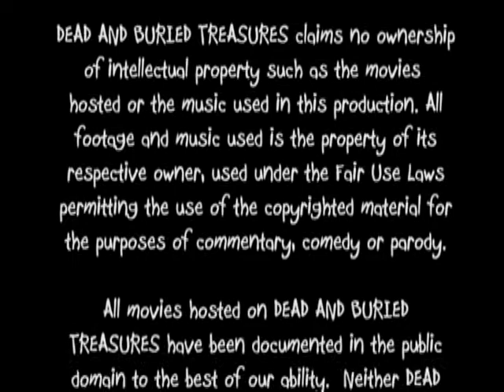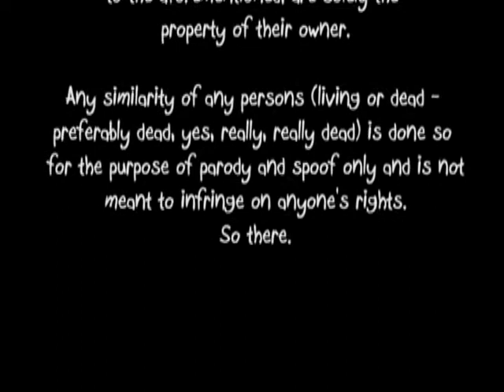Dead & Buried Treasures Preview Show - The Man in the Attic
Captain Calico Drake is here to tease you with a preview of his show that you can catch on Friday & Saturday night on BPTV!